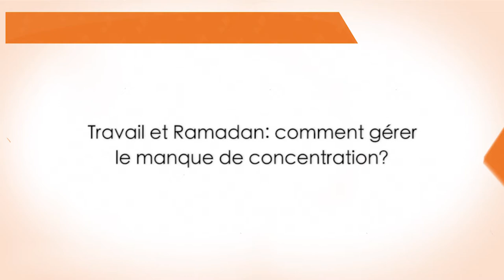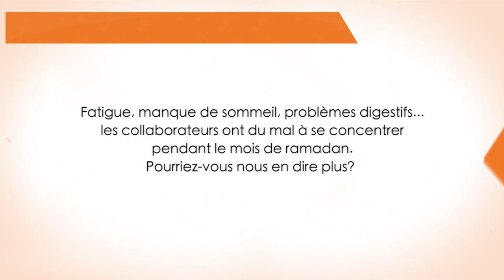Travail et Ramadan : Comment gérer le manque de concentration ?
L'arrivée du mois de Ramadan bouscule les habitudes alimentaires et le sommeil des individus, ce qui n’est pas sans conséquence sur leur santé et leur performance. En effet, durant le mois sacré, nombreux sont ceux qui ont du mal à se concentrer au travail. «L’absence des pauses café et de la pause déjeuner, pendant ce mois-ci, entraîne un rythme de travail enchaîné. Ce manque dans les pauses impacte essentiellement la concentration», explique Leïla Naïm, professeur chercheur en communication et comportement, coach consultante senior et responsable du master RH à ESCA École de management. Le point.